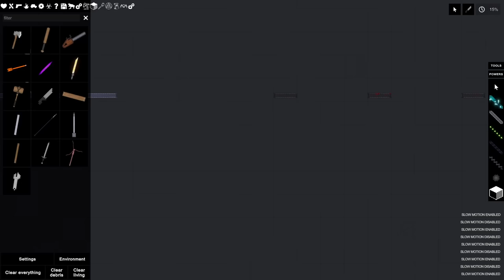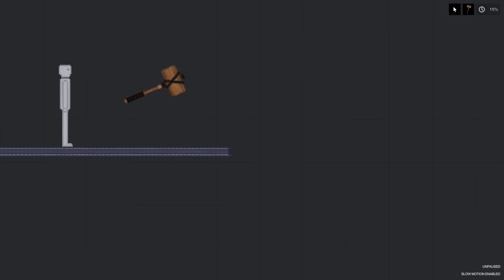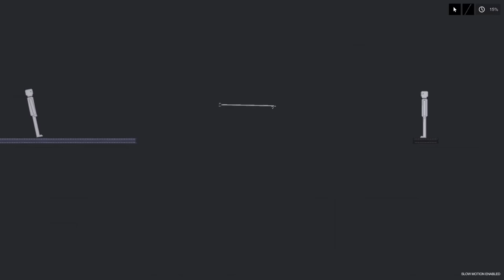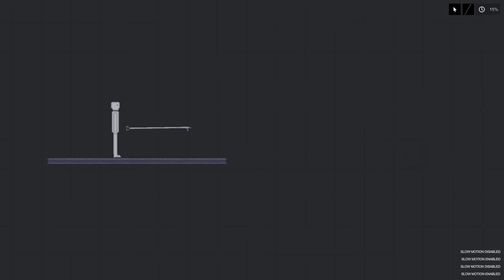I Throw Weapons at People in People Playground (31)